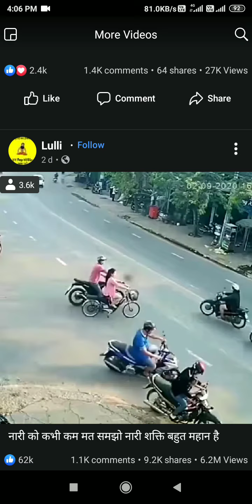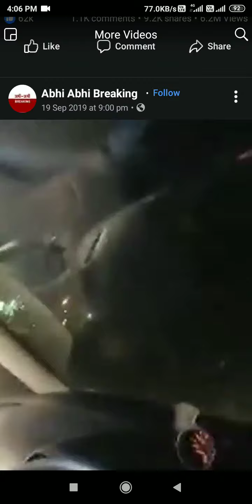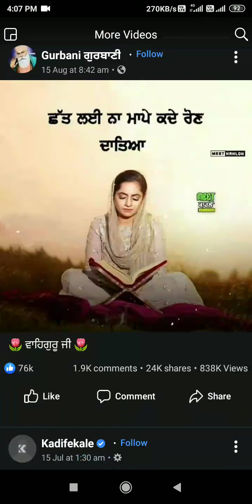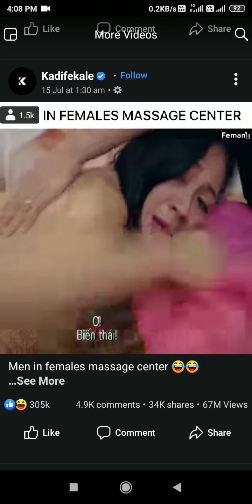Very beautiful facebook uploaded girls new fashion album 😍😍😍💋💋💋💘💕💖💓